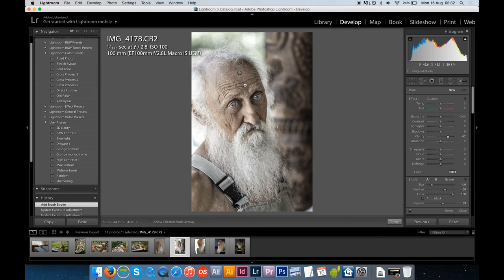Come fare Effetto Dragan Lightroom | Effetto Dragan Instagram | Lavorare RAW Llightroom Lavorare Raw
Scopri Come fare Effetto Dragan Lightroom!
Ecco come applicare un effetto Dragan a un ritratto utilizzando solo Adobe Lightroom.

Questa lavorazione prende il nome dal primo fotografo noto per averne fatto ampio uso. Si tratta di un processo che mette in risalto rughe, ombre e aspetti in generale considerati universalmente poco attraenti, in un ritratto, quindi vi raccomando la massima cautela nell'utilizzare questo effetto.

Vediamo come creare un effetto Dragan con Adobe Lightroom. Questo tutorial può essere applicato al raw processing e quindi beneficia di una qualità più alta rispetto all'effetto dragan photoshop. Questo Lightroom effetto dragan instagram è perfetto per i social network! Una delle cose più importanti è Lightroom lavorare RAW perché in questo modo la caduta qualitativa è minima.

📸 Creare l'Effetto Dragan con Lightroom: Guida Passo dopo Passo 📸

Hai mai ammirato quelle fotografie che sembrano saltare fuori dalla pagina con dettagli mozzafiato e un aspetto quasi pittorico? In questo video, ti guideremo attraverso il processo per creare l'effetto Dragan, una tecnica di post-produzione che trasforma le tue foto in opere d'arte suggestive.

🎨 Lavorare con File RAW: La prima chiave per ottenere risultati sorprendenti è lavorare con file RAW. Questo formato di immagine conserva una quantità incredibile di dati, consentendoti di manipolare dettagli, contrasto e colori in modo più efficace. Imparerai come sfruttare al massimo il potenziale dei file RAW nel tuo processo di editing.

💡 Impostazioni di Base: Mostreremo passo dopo passo come regolare le impostazioni di base in Lightroom per preparare la tua immagine per l'effetto Dragan. Questo include la regolazione dell'esposizione, del contrasto e dei livelli.

🔍 Dettagli Straordinari: L'effetto Dragan si concentra principalmente sui dettagli. Ti mostreremo come utilizzare gli strumenti di nitidezza e maschera di contrasto per portare in primo piano i dettagli nei tuoi soggetti, rendendo le texture ancora più evidenti e coinvolgenti.

🌈 Modifica selettiva: Imparerai a selezionare parti specifiche dell'immagine in cui applicare l'effetto Dragan. Questo ti darà il controllo totale sulla resa finale, permettendoti di enfatizzare dettagli chiave mentre lasci il resto dell'immagine inalterato.

📲 Condividi con l'Effetto Dragan: Infine, scoprirai come condividere le tue creazioni su Instagram o su altre piattaforme social per far vedere al mondo il tuo stile unico. L'effetto Dragan è un modo eccitante per dare vita alle tue foto e farle risaltare in mezzo alla folla.

🖌️ Esplora la Tua Creatività: L'effetto Dragan è una tecnica di editing che può trasformare anche le foto più ordinarie in capolavori visivi. Unisciti a noi mentre esploriamo il processo passo dopo passo e scopri come puoi applicare questa tecnica per portare la tua fotografia a nuovi livelli.

Preparati a fare un salto nella creatività e a creare immagini davvero straordinarie. Guarda il video e impara a realizzare l'effetto Dragan con Lightroom per trasformare le tue foto in opere d'arte mozzafiato. 🌟🖼️